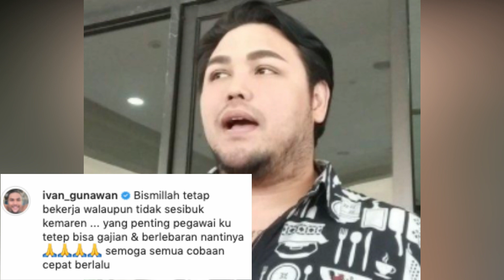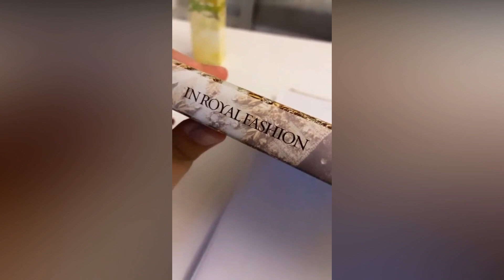BERJUANG DEMI PEGAWAI, MESKI KINI TAK DI BAYAR KLIEN IVAN GUNAWAN GAJI DARI PEYEK MAK IGUN